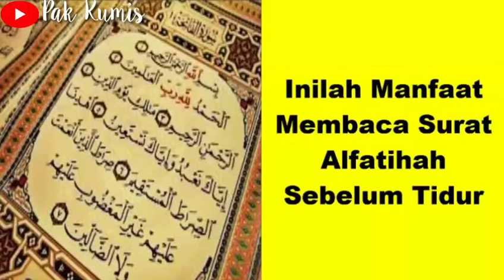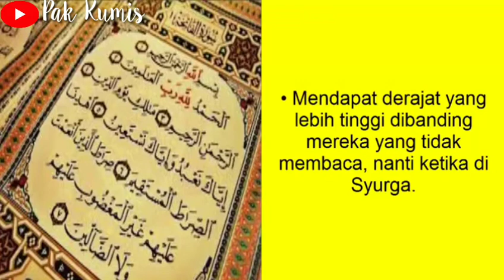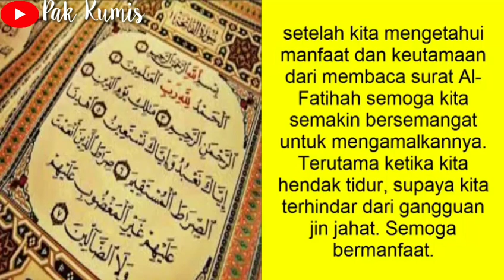Luar Biasa,,Inilah Manfaat Membaca Surah Al-Fatihah Sebelum Tidur - YouTube